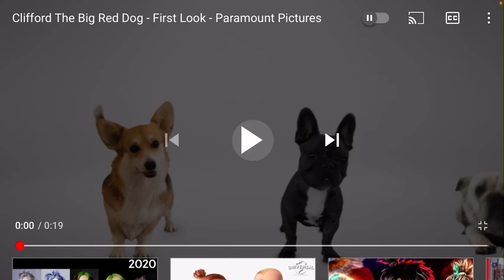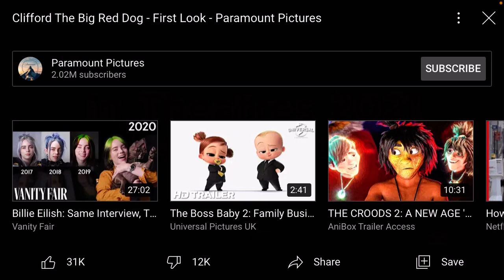My thoughts on the Clifford the big red dog (2021) first look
What are your thoughts on it? mine: it looks decent

And if you’re feeling up to watch the trailer for it here’s the link